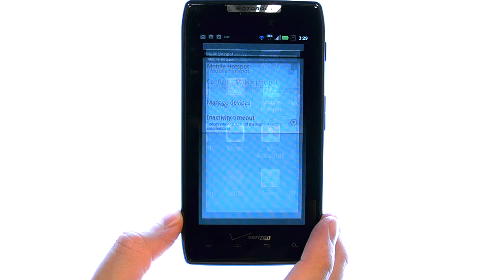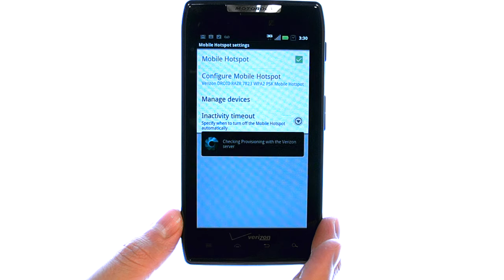How Do I Use The Mobile Hotspot On My Motorola Droid RAZR or RAZR Maxx?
This video will show you how to use the mobile hotspot on the Motorola Droid RAZR.